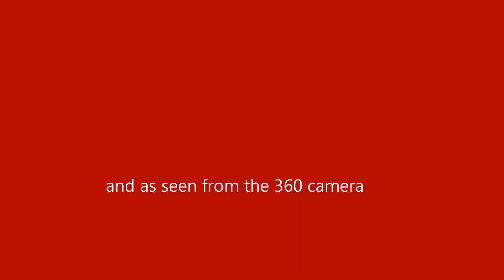Introducing the MP1 and insta360 one x Combo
Introducing my new drone - the Mavic Pro (MP1) and insta360 one x Combo
with 'reframed footage' from the insta360 one x
true 360 footage is still uploading and will be available as soon as it is processed.